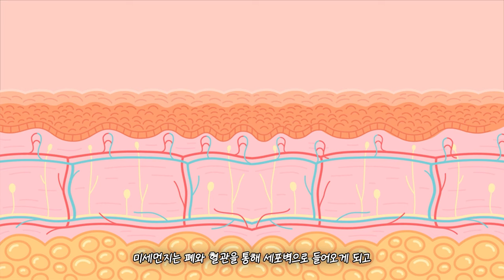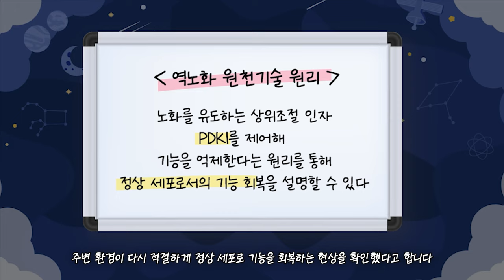(KAIST연구 X 이과형) 미래에 주름없이 살 수 있는 방법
KAIST 연구와 이과형의 협업 콘텐츠!
❌그런데 이것은 틀렸습니다❌
KAIST 바이오및뇌공학과 조광현 교수 연구팀이 밝혀낸
노화된 세포를 다시 젊게 하는 기술!🧪